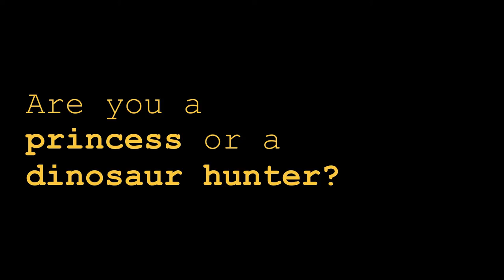A Jurassic Fairy Tail Adventure (PC Litter) (HOMED)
Are you a PRINCESS or a DINOSAUR HUNTER?

The PC Litter wishes you Golden travels on this National Pet Travel Safety Day!